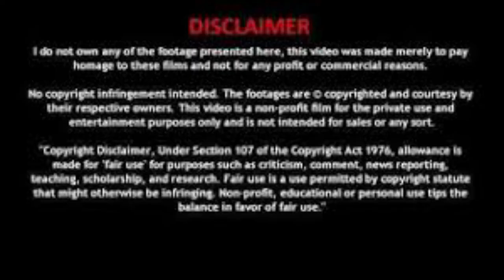KAAMADHENU STORY | திருதுராஷ்டிரரும் காமதேனுவும் | காமதேனு மகளுக்கு கிடைத்த சாபம் | KADHAI CHENDU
Hi Everyone. We are going to have some interesting fact about KAAMADHENU .

பொய் மான் கரடு கதை | Poimaan Karadu-Episode - 1 | Tamil Audio Story | Kalki novel |கல்கியின் நாவல்